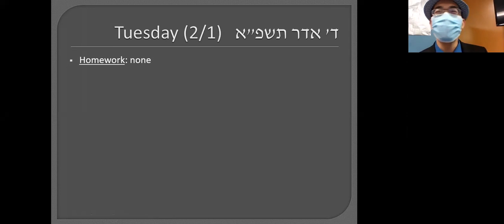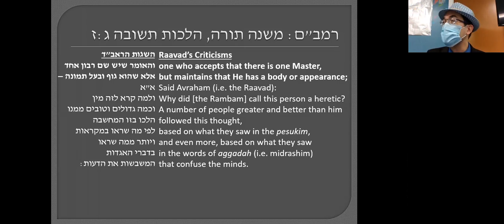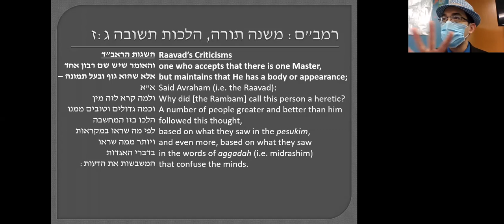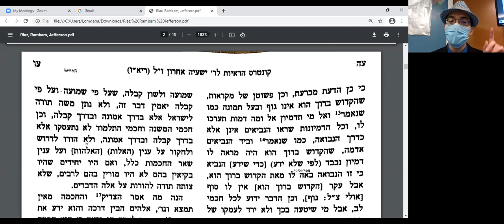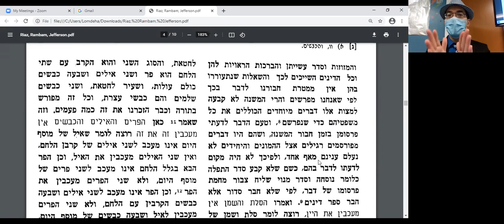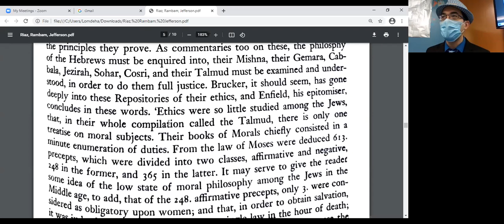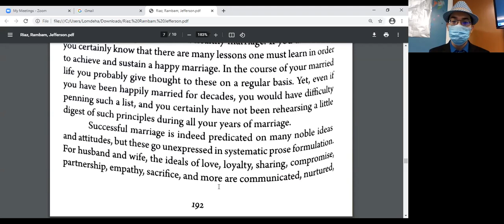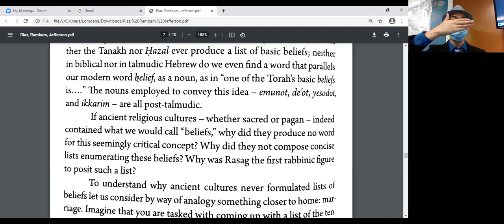Riaz vs. Rambam (and Thomas Jefferson vs. Pirkei Avos)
Note: This is essentially the same shiur I gave in my Rambam Bekius chavurah at YBT on 2/15/21, but this one is slightly shorter, due to the length of the periods at Lomdeha. Also, I didn't mistakenly refer to the Riaz as the Rid in this shiur!

This morning (2/16/21 at Lomdeha) we took up a side-quest: to defend the Rambam against a charge leveled by the Riaz (R' Yeshaya Acharon di'Trani). The Rambam famously held that one who believes that Hashem has a body or an appearance qualifies as a "min" (heretic). The Riaz, like the Raavad, disagreed with the Rambam's psak and explains his reasoning. Our defense was drawn from the best Rambam defender of them all: the Rambam himself! The Rambam reveals the mistaken premise on which the Riaz's conclusion is based. Since yesterday was Presidents Day, we then read an excerpt from a letter written by Thomas Jefferson on the topic of Jewish morality in which he relies on an "expert" historian of philosophy who commits the same error as the Riaz. Lastly, we read an excerpt from Rabbi Dr. Joshua Berman's book, "Ani Maamin: Biblical Criticism, Historical Truth, and the Thirteen Principles of Faith," which frames the errors of both men as an example of fallacious anachronistic thinking.
מקורות:
ריא"ז - קונטרס הראיות סנהדרין דף פח עמוד ב - צ עמוד א
רמב"ם - פירוש המשניות, מנחות ד:א
Letter from Thomas Jefferson to John Adams (10/12/1813)
Rabbi Dr. Joshua Berman - "Ani Maamin: Biblical Criticism, Historical Truth, and the Thirteen Principles of Faith," pp.191-193